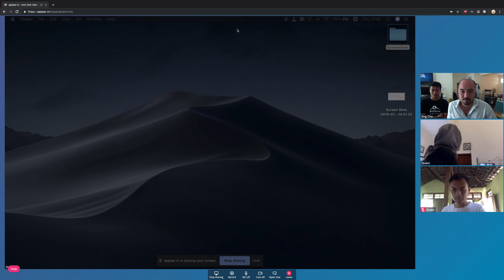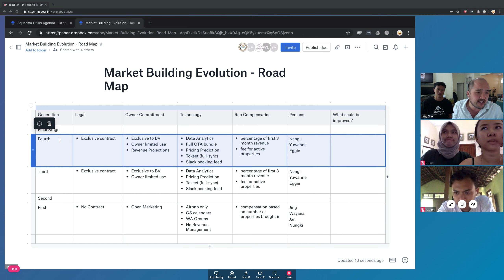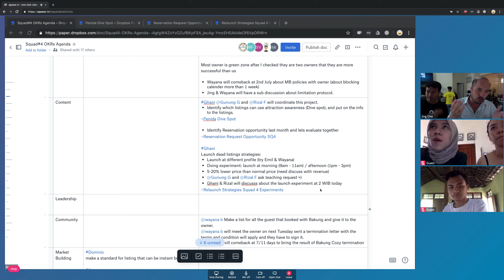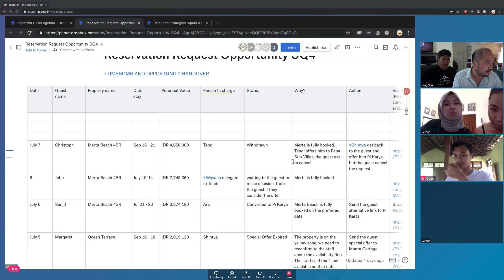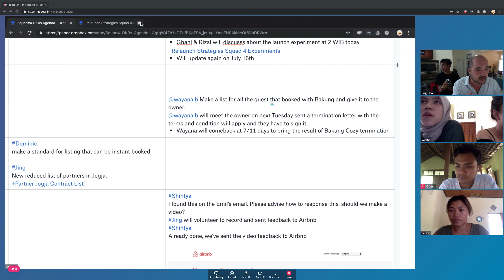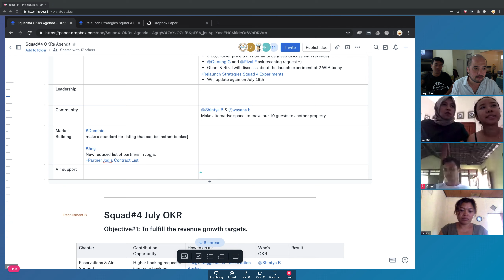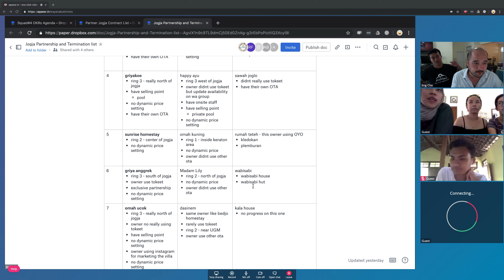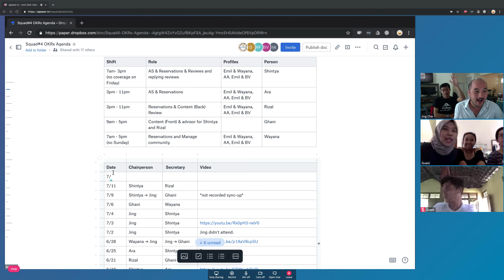Bukit Vista Squad#4 Sync-Up July 11th